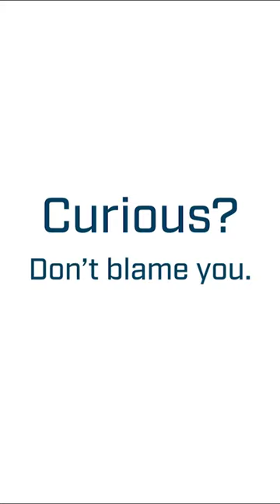Learn How Anybus helped RSP to connect their robot accessories to any industrial network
Robots need accessories to work efficiently. But what’s the easiest way to connect the accessories to factory networks? The easiest way is to use Anybus’ ready-made products and expertise, as RSP found out.

HMS Industrial Networks Socials